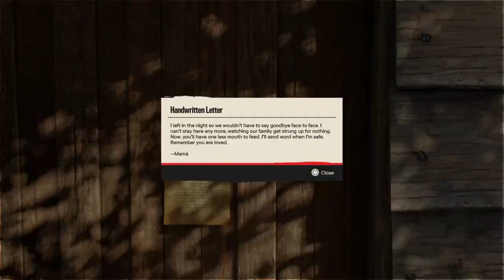Far Cry® 6_20231008140813